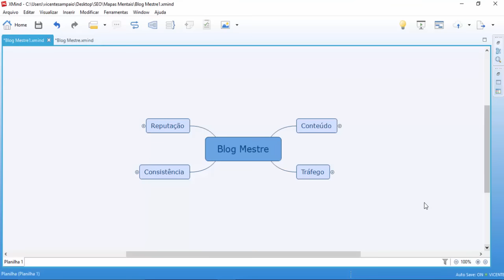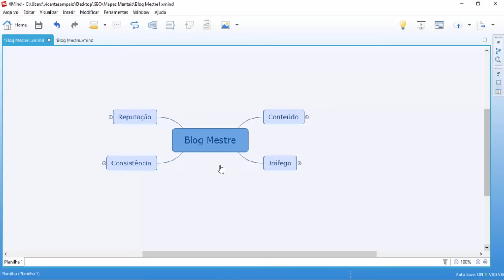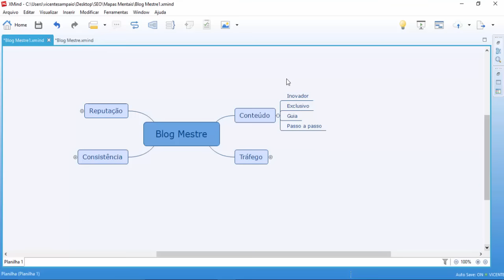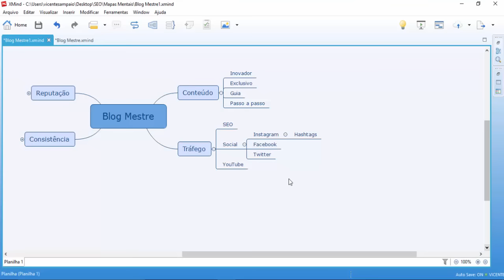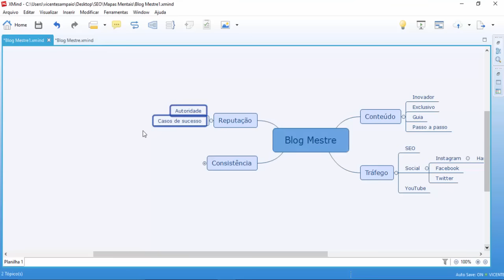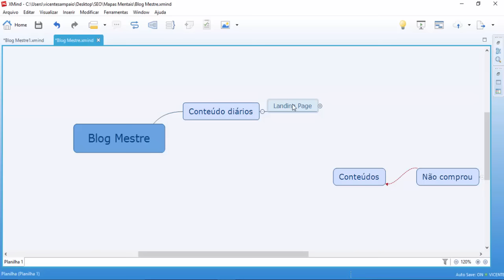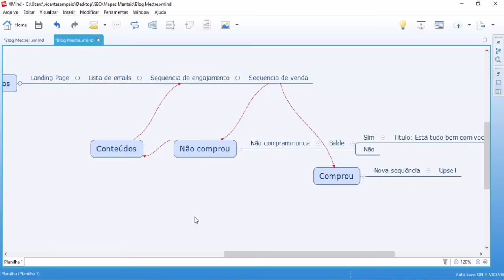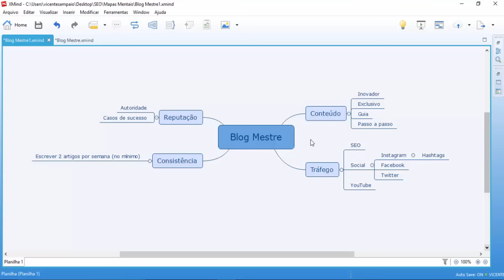🔴 Como Ganhar Dinheiro com Blog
- Saiba como ganhar seus primeiros R$ 1.000 na internet.

Neste vídeo eu mostro como você pode unir o útil ao agradável usando seu hobby favorito para ganhar dinheiro com seu blog. Você pode usar seu conhecimento para atrair pessoas e vender produtos e serviços relacionados ao assunto que você domina.

Para ganhar dinheiro com blog não há segredo. Basta ter um conteúdo inovador e diferenciado, atrair pessoas, ser autoridade no assunto e ter consistência no trabalho.